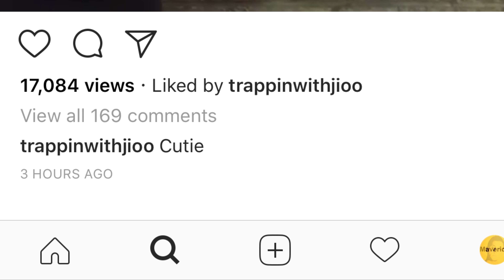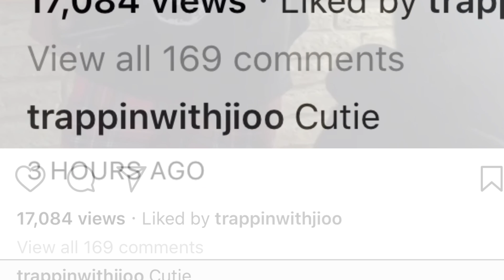LIL TRACY HAS A NEW BOYFRIEND?! (EXPOSED)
liltracy has been acting very suspect lately on social media...